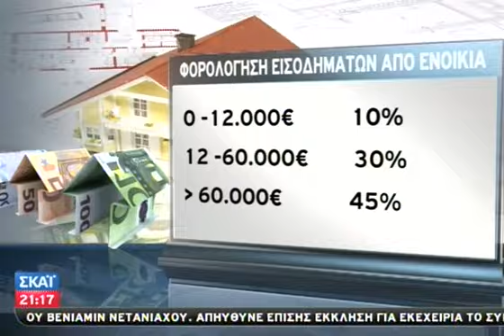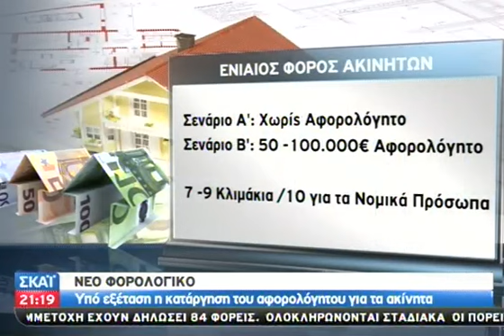Στην τελική ευθεία το φορολογικό